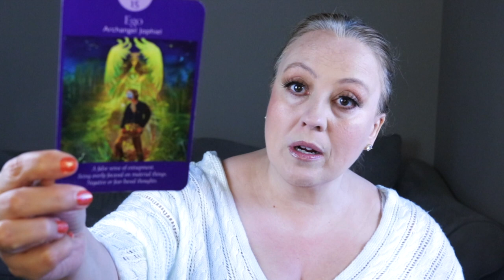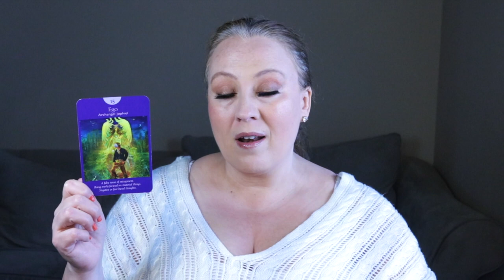JULY 10, 2023 ANGELIC MESSAGE | DON'T GET CONTROLLED